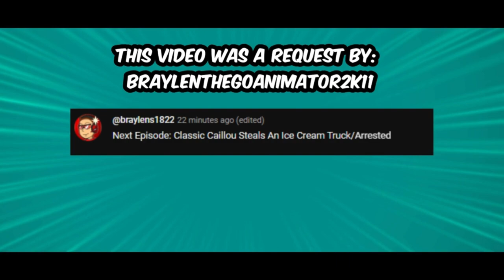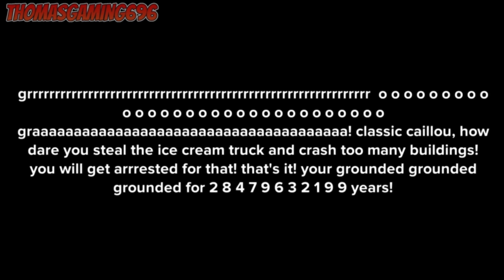Classic Caillou Steals The Ice Cream Truck/Destroys The City/Arrested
Classic Caillou Wanted an Ice Cream and his dad says no after the troubles hes done, also he stole the ice cream truck and crash the buildings for his revenge

I wanna shoutout to @braylens1822   the request

▬▬▬  🎵 MUSIC USED 🎵 ▬▬▬
- Energy Zone - Bomberman Land Wii
- Battle Theme #2 - Digimon Survive
- Panic Pit - Mario and Luigi Dream Team
- Koopa Bros Fortress - Paper Mario (N64)
- Exhilarate - Kevin MacLoed
- Metal Scratchin - Sonic Rush
- Inside the Cave - The Legend of Zelda: The Minish Cap
☰☰☰☰ 💻 PROGRAM EDITING 💻 ☰☰☰☰